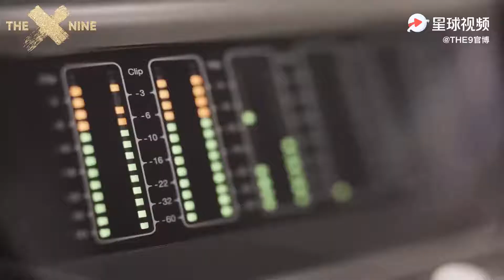THE9丨Not Me录音室花絮丨刘雨昕Xin Liu 虞书欣Esther Yu 许佳琪Kiki 喻言Yan Yu 谢可寅Shaking安崎赵小棠 孔雪儿Snow Kong 陆柯燃K Lu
cr to weibo：THE9官博